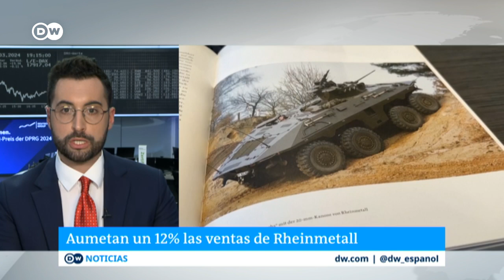El coloso armamentístico alemán Rheinmetall en auge por ganancias impulsadas por la demanda militar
El líder en armamento alemán alcanza cifras récord en 2023 con un incremento del 12 % en la facturación y un alza del 19 % en beneficios, y prevé potencial contrato multimillonario con Estados Unidos.